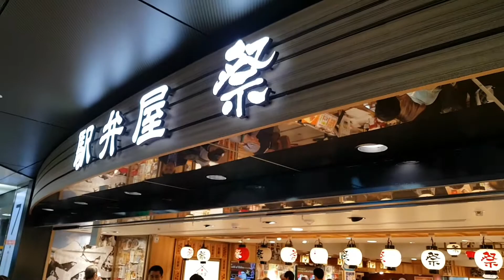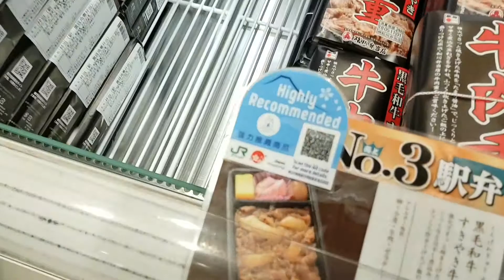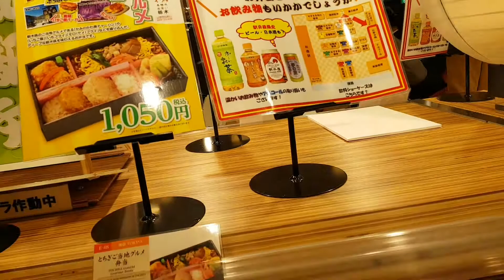I migliori obento del Giappone EKIBEN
cosa sono gli ekiben e dove comprarli per assaggiare specialità giapponesi mentre si viaggia in treno shinkansen!